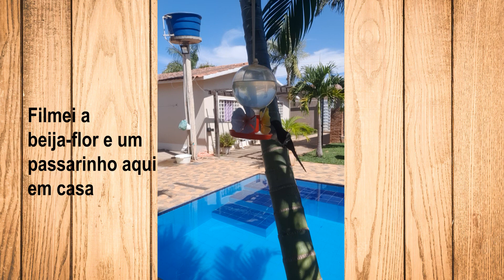🍲 [ FACIL ] Costela na panela de pressão com cebola e linguiça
Costela na panela de pressão com cebola e linguiça calabresa

Aqui nesse vídeo vou mostrar apenas um pouco do meu domingo aqui na minha casa com minha mulher e minha filha.

Hoje, 07/08/2022 resolvemos fazer uma costela na panela de pressão com cebola e linguiça calabresa. Pense em uma costela que ficou muito gostosa.

Gente esta costela é muito fácil de fazer.

Igrediente para a costela

Na minha receita a gente comprou um quilo de costela, uma linguiça calabresa média e três cebolas grandes.

Primeiro a gente temperou a costela com os temperos tradicionais que você tem ai na sua casa, ai forramos o fundo da panela com uma camada de cebola até cobrir todo fundo, logo em seguida colocamos a costela e logo em seguida outra camada de cebolas. Depois colocamos uma camada de linguiça calabresa e tampamos a panela e levamos ao fogo, assim que começou a chiar deixamos a panela em fogo baixo por aproximadamente 35/40 minutos, tiramos do fogo e pronto. Uma costela deliciosa.

Em casa de um nordestino de verdade não se pode faltar:
carne de panela que chamamos de carne guisada
rapadura com farinha
tripa de porco frita com coscuz.
feijão feito farofa com galinha de capoeira e café com bolacha.

Os nordestinos são agradaveis, eles gostam que você almoçe na casa deles quando estão de visistas pela cidade, um costume local, principalemnte se você for uma pessoa da familia.